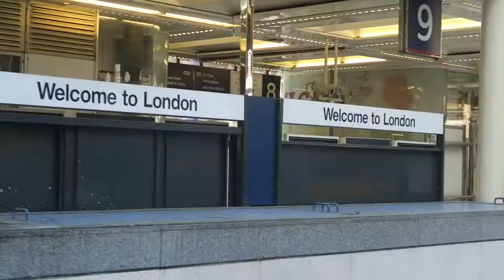FIRST GAME - Norwich City Vs Fulham Match Day Vlog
FIRST GAME - Norwich City Vs Fulham Match Day Vlog - YOOOOOO Its Me again Slothy G here back for another video and in this video I go to London to watch Norwich city take on Fulham in the championship opener and took you along with me.